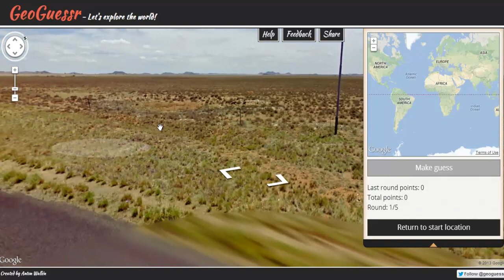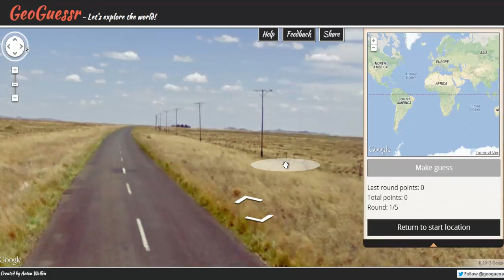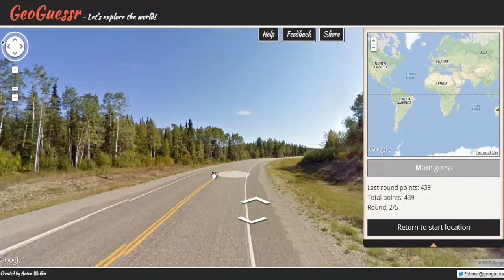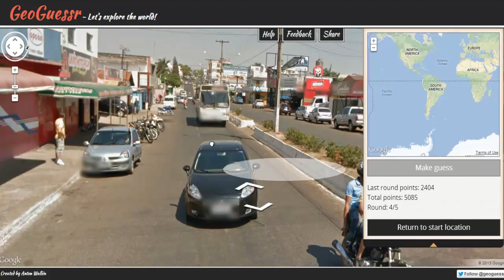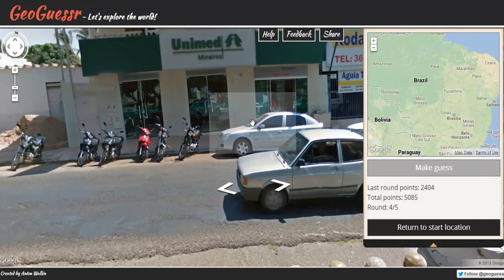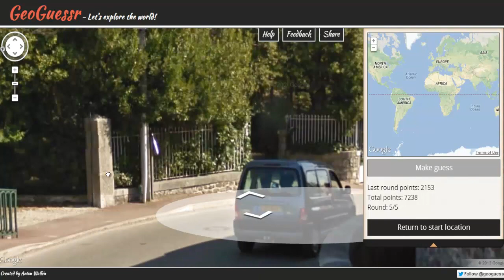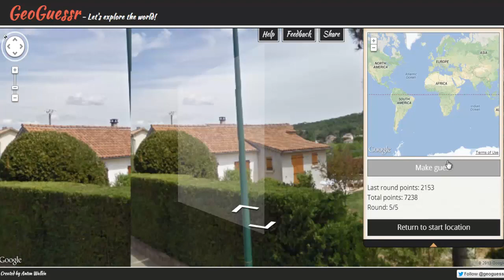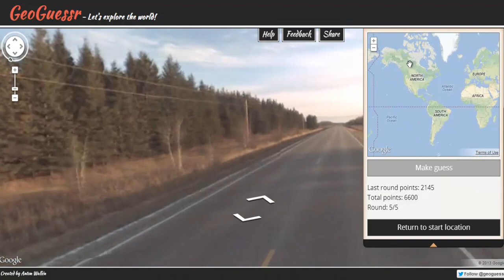Let's play - Geoguessr - Naked woman on a roundabout... AWESOME!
Me finding so many roads leading to nothing, on Geoguessr!
Hit me up on the xboxs: Unimaginative2
Need to talk?
Skype - Skadooshgaming
Would appreciate a a thumbs up/like/favourite/comment whatever you wanna give ;)